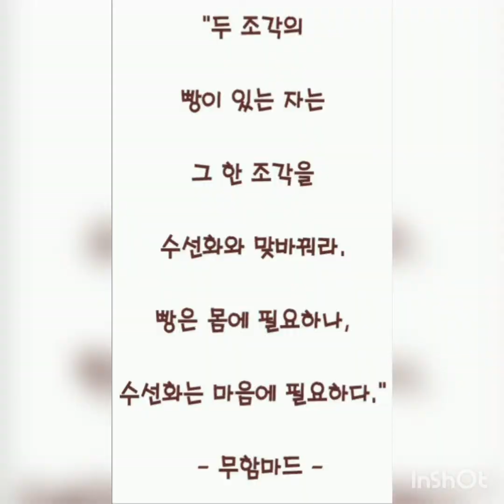스토리인가든 테라리움 유리볼 1차소개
스토리인가든에서 공급하는 테라리움 괴목과함께 유리볼을 제공합니다
🏡스토리인가든은 플랜테리어 전문기업으로
꽃과식물을 디자인합니다.
한글사이트 테라리움.kr
🏡 본사.공장
경기도 고양시 덕양구 통일로1267번길23
개발/제조/공사/유통/무역/전시
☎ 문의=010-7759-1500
🏡 교육센터.연구소
(경기도 고양시 덕양구 서오릉로334-79)
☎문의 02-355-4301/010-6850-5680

예약제ㅡ 자격증,창업교육(화,수,목,금)
예약제ㅡ 취미반,체험교육( 토,일)

⚘테라리움 지도사자격증1.2급 교육
⚘플랜테리어지도사자격증1.2급 교육
⚘정원가드닝지도사자격증 1.2 교육
⚘디오라마 지도사 자격증 1.2급 교육

🏡 스토리인가든 교육센터 안내
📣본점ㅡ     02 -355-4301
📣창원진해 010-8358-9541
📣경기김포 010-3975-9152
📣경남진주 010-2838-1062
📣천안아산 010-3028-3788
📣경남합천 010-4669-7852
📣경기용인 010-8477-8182